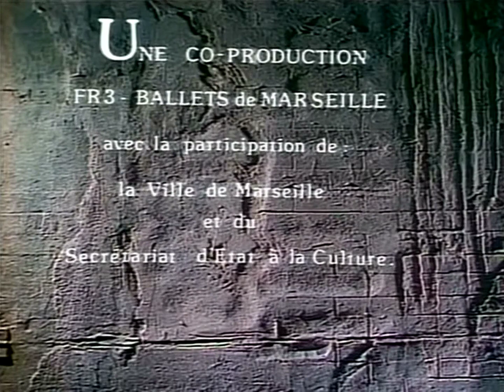Roland Petit Choreographed and Performed / Ballet "Coppelia" (3 Acts) / Marseille National Ballet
French National Marseille Roland Petit Ballet
(Marseille National Ballet)

"Coppelia" in three acts
Choreography: Roland Petit
Ac t 1- 0:00:00
Act 2 - 0:38:52
Act 3 - 1:13:14

Swanilda: Karen Kane
Franz: Rudy Bryans
Coppelius: Roland Petit

Conductor: Jacques Bazille
Performed by: Marseille Orchestra
Recording: 1975 Marseille Opera House
Delivered by Classica Japan